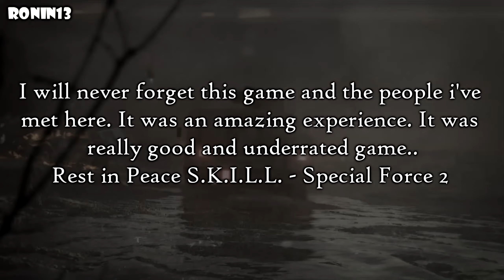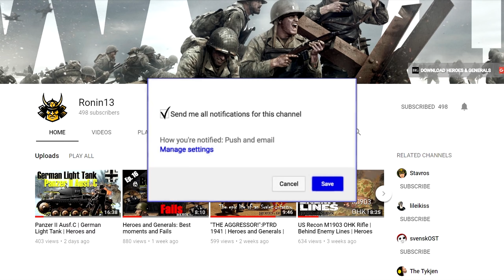Rest In Peace ► S.K.I.L.L. - Special Force 2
🔔Hello Everyone ❤ This video isn't fragmovie! I was played SKILL Special Force 2 since 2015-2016 and this is my way to say Goodbye with the game.

➢Important NOTE
"Honoured Soldiers,
 We unfortunately have some sad news for you: the contract between developers Dragonfly and us, publisher Gameforge, will not be renewed. As a result, we will be closing the Gameforge servers of S.K.I.L.L. on 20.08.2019: from this date, the game will no longer be available for use.
We are thereby forced to terminate your usage agreement through this announcement, dated 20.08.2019.
 Payment will be deactivated as of today, and it is also no longer possible to purchase any premium currency. However you may continue to spend existing currency on articles in the shop until the final termination date.
We would like to thank all players who joined us in the S.K.I.L.L. Community over the last 6 years. It was our honour to fight with you side by side. We wish you all the best for the future.
The S.K.I.L.L. Team"

ShadowPlay

➢About S.K.I.L.L. - Special Force 2
Skill Special Force 2 is an action-packed shooter for elite soldiers: fast, intense and designed for multiplayer battles. Weapons and equipment items reproduced to look exactly like the originals, individually customisable characters, diverse maps and a large number of game modes all ensure long-term gaming fun.

➢Play S.K.I.L.L. - Special Force 2 for Free before 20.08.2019